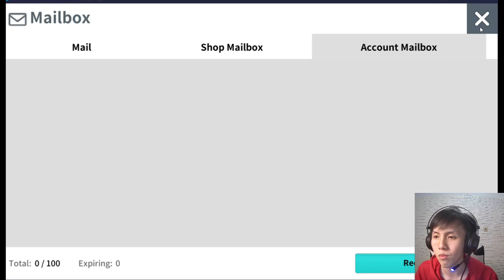Kode Coupon dapat Red Butterfly, Gold, dan Buff Potion - Moonlight Sculptor Indonesia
Terimakasih teman teman yang udah dukung channel ini ya

ARPENKINGDOM (Gold 50k)
GODDESSVERSA (Buff Potion Versa)

LEGENDARYSCULPTOR (Red Butterfly 50)

OVO/DANA/GOPAY/LinkAja

Tapi yang paling penting adalah SUSBCRIBE, LIKES , SHARE serta doa dan semangat dari kalian semua...

Spec PC / Laptop :
ASUS ROG STRIX G15 G512LI
Display : 15.6"FHD(1920 x 1080) 3MS 144Hz Value IPS-level 250nits
Processor : Intel® Core™ i5-10300H Processor (8M Cache, up to 4.50 GHz)
Memory : 8GB DDR4-3200 MHz
Storage : 512GB SSD
Graphics : NVIDIA GeForce GTX1650Ti 4GB GDDR6